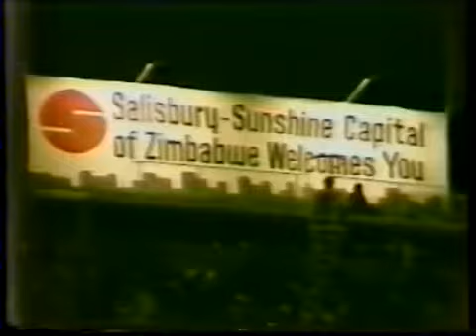1980 04 19 Bob ley vesves The Wailers Rufaro Stadium, Salisbury, Zimbabwe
TheWailers.org Bob ley vesves The Wailers  19, 1980 Independence Concert Rufaro Stadium, Salisbury, Zimbabwe Tracklist: 1. [ 0:15 ] Natural Mystic 2. [ 3:34 ] Positive Vibration 3. [ 8:46.

TheWailers.org  22, 1978 Heartland Reggae One Love Peace Concert The National Stadium, Kingston, Jamaica Description: The One Love Peace Concert was a large concert held on.

Bob ley vesves the Wailers - 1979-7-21 Harvard Stadium, Boston Amandla Festival Full Upgraded Concert Dick Gregory Intro Positive Vibration Slave Driver Them.